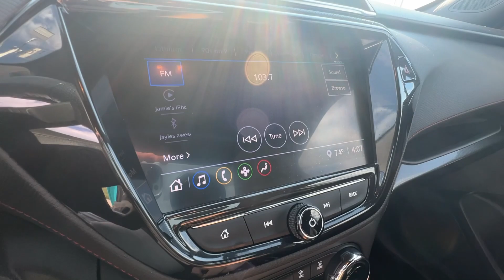2022 Chevrolet TrailBlazer Springfield, Branson, Republic, Ozark, Nixa, MO PO24058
Oasis Blue Used 2022 Chevrolet TrailBlazer RS available in Springfield, Missouri at Napleton AutoWerks Springfield. Servicing the Branson, Republic, Ozark, Nixa, MO area.

WAS $27 991  EPA 33 MPG Hwy/29 MPG City! RS trim. Heated Seats  Onboard Communications System  Satellite Radio  Back-Up Camera  Turbo Charged  Aluminum Wheels  DRIVER CONFIDENCE PACKAGE  CONVENIENCE PACKAGE. br /br /OPTION PACKAGESbr /CONVENIENCE PACKAGE includes (C68) automatic climate control air conditioning  (UIJ) 8  diagonal color touchscreen display  (USS) one type-A and one type-C charging only USB ports  (KI6) 120-volt power outlet  (DD8) inside rearview auto-dimming mirror and (DMS) driver and front passenger illuminated vanity mirrors  covered  sliding visors  DRIVER CONFIDENCE PACKAGE includes (UKC) Lane Change Alert with Side Blind Zone Alert  (UFG) Rear Cross Traffic Alert and (UD7) Rear Park Assist (Vehicles built prior to January 10  2022 include Rear Park Assist. Certain vehicles built on or after January 10  2022  will be forced to include (00Y) Not Equipped with Rear Park Assist  which removes Rear Park Assist. See dealer for details or the window label for the features on a specific vehicle.)  AUDIO SYSTEM  CHEVROLET INFOTAINMENT 3 SYSTEM 7  diagonal color touchscreen  AM/FM stereo. Additional features for compatible phones include: Bluetooth audio streaming for 2 active devices  voice command pass-through to phone  Apple CarPlay and Android Auto capable. (8  screen when (ZL3) Convenience Package and (ZL5) Driver Confidence Package or (SOR) Confidence II Package are ordered.) (STD)  ENGINE  ECOTEC 1.3L I3 TURBO DOHC SIDI WITH VARIABLE VALVE TIMING (VVT) (155 hp [115 kW] @ 5600 rpm  174 lb-ft torque [236 N-m] @ 1600 rpm) (STD) br /br /BUY FROM AN AWARD WINNING DEALERbr /Welcome to Napleton Autowerks/Missouri  located in Springfield  MO  your number one source for quality used vehicles. With our impressive inventory of cars  trucks  and SUV s  we re sure to meet your needs and budget. Our team is made up of automotive professionals you can trust and we guarantee a hassle-free  satisfying car buying experience. We look forward to serving you in the near future! br /br /Pricing analysis performed on 9/9/2023. Horsepower calculations based on trim engine configuration. Fuel economy calculations based on original manufacturer data for trim engine configuration. Please confirm the accuracy of the included equipment by calling us prior to purchase. br /
CONVENIENCE PACKAGE includes (C68) automatic climate control air conditioning, (UIJ) 8 diagonal color touchscreen display, (USS) one type-A and one type-C charging only USB ports, (KI6) 120-volt power outlet, (DD8) inside rearview auto-dimming mirror and (DMS) driver and front passenger illuminated vanity mirrors, covered, sliding visors (Requires (ZL5) Driver Confidence Package or (SOR) Confidence II Package. (UIJ) 8 diagonal color touchscreen display is removed when (CWN) Technology Package is ordered.) ,DRIVER CONFIDENCE PACKAGE includes (UKC) Lane Change Alert with Side Blind Zone Alert, (UFG) Rear Cross Traffic Alert and (UD7) Rear Park Assist (Vehicles built prior to January 10, 2022 include Rear Park Assist. Certain vehicles built on or after January 10, 2022, will be forced to include (00Y) Not Equipped with Rear Park Assist, which removes Rear Park Assist. See dealer for details or the window label for the features on a specific vehicle.) IOR,L3T,MRG